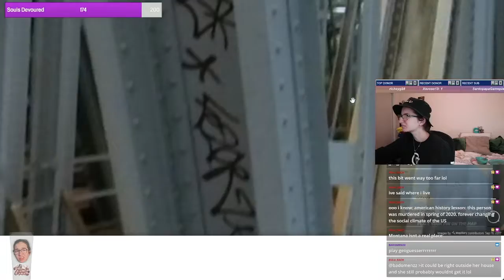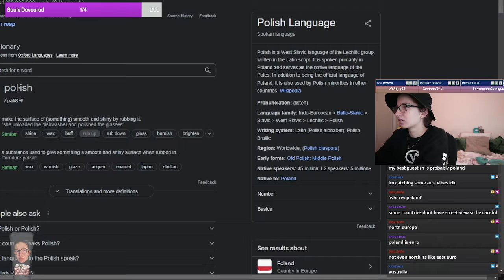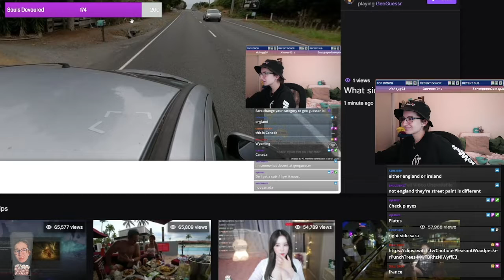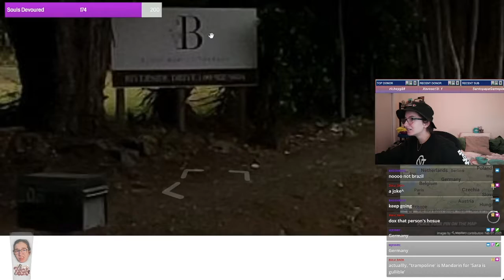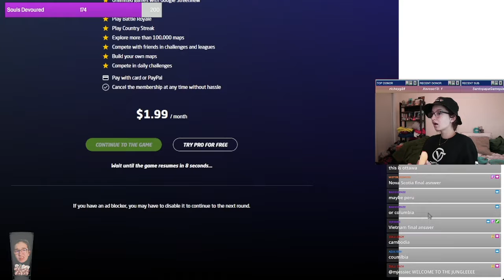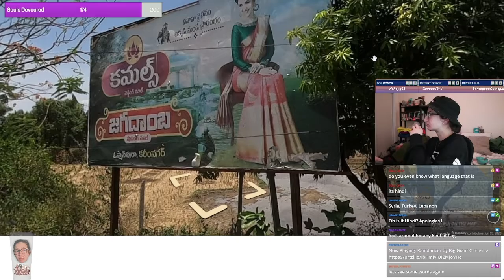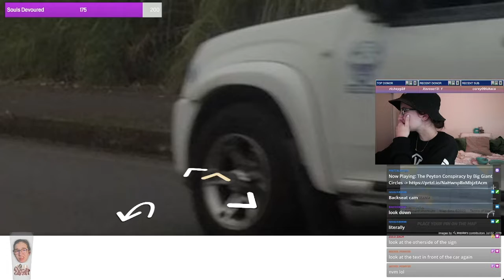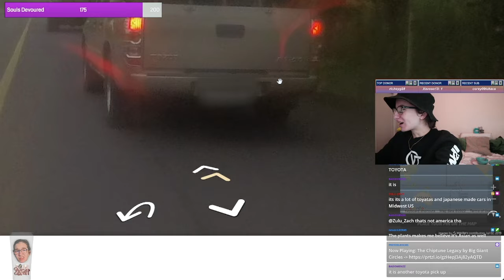First time embarrassing myself live...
My relief at the end...